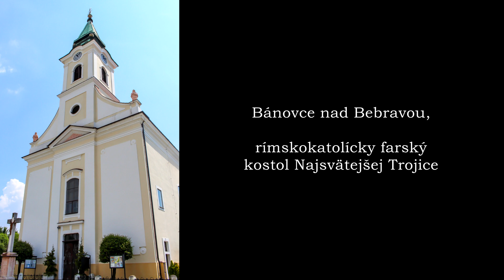Bánovce nad Bebravou (SK), kostol Najsvätejšej Trojice - zvony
Zvony rímskokatolíckeho farského kostola
Najsvätejšej Trojice v Bánovciach nad Bebravou.

fis-ges/1 - a/1 - h/1 - dis-es/2 - h/2

1. zvon Najsvätejšia Trojica (Burian): 730 kg, 1104 mm
2. zvon Sedembolestná Panna Mária (Mediar): 460 kg, 950 mm
3. zvon sv. Andrej Svorad a Benedikt (Hlásnik): 300 kg, 825 mm
4. zvon sv. Jozef (Umieračik): 170 kg, 673 mm

Rudolf Manoušek, Brno, r. 1930

5. zvon zmŕtvychvstania Ježiša Krista (Blinkáč):
30 kg, 371 mm, Theodor Edmund Fischer, Trnava, r. 1898